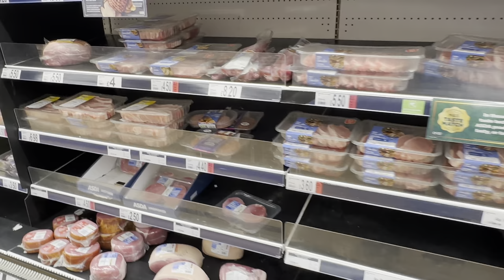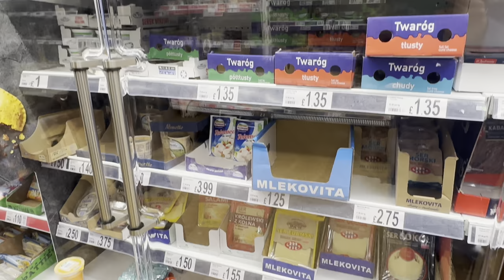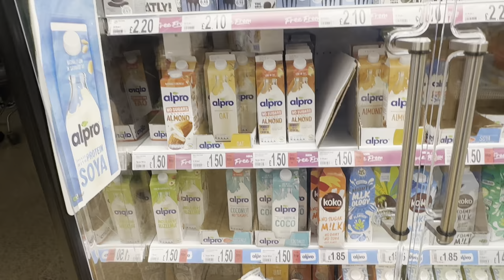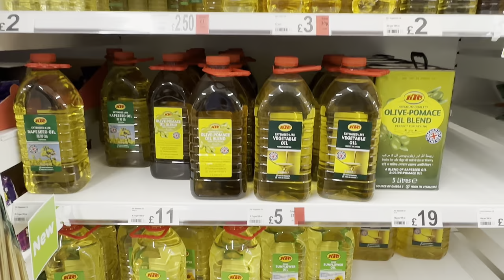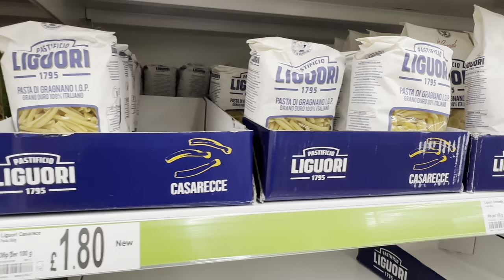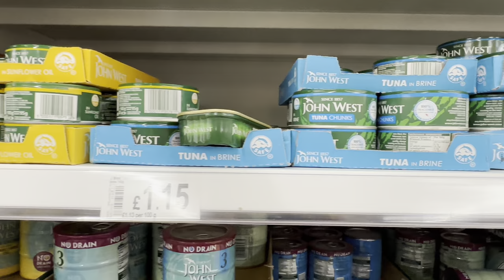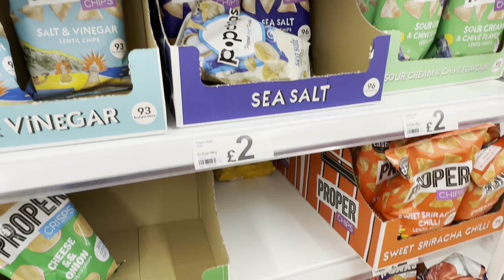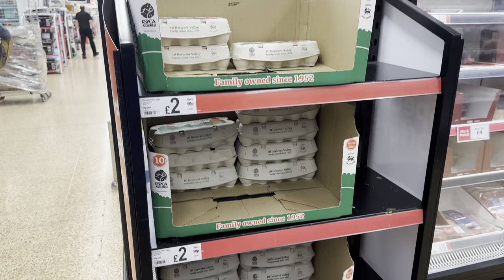Prices in United Kingdom supermarket , Asda British wall mart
Asda Stores Limited trading as Asda and often styled as ASDA, is a British supermarket chain. Its headquarters are in Leeds, England. The company was founded in 1949 when the Asquith family merged their retail business with the Associated Dairies company of Yorkshire. It expanded into Southern England during the 1970s and 1980s, and acquired Allied Carpets, 61 large Gateway Supermarkets and other businesses, such as MFI Group. It sold these acquisitions during the 1990s to concentrate on the supermarkets. It was listed on the London Stock Exchange until 1999 when it was acquired by Walmart for £6.7 billion. Asda was the second-largest supermarket chain in the United Kingdom between 2003 and 2014 by market share, at which point it fell into third place.

Besides its core supermarkets, the company also acts as a white label payment card provider offering assistance for insurance and payment services under the Asda Money brand and also has a mobile virtual network operator.